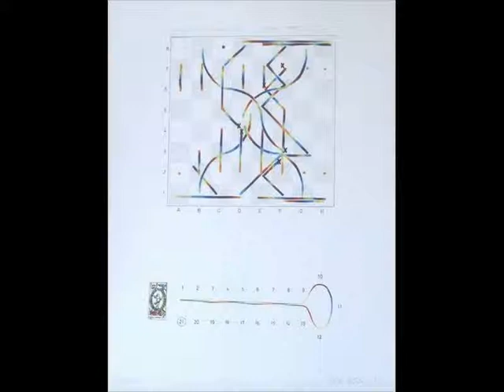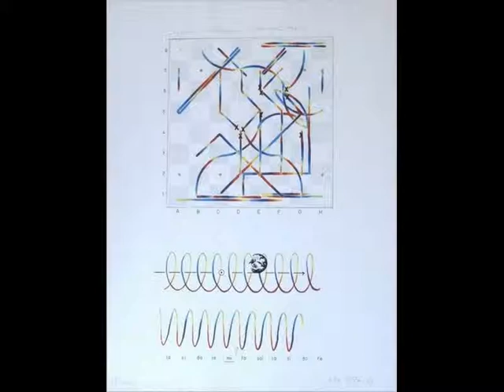UGO DOSSI Schachgrafiken Editon 1973 (Original Acrylkasette mit 10 Schachgrafiken)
Verkaufe aus meiner Sammlung die seit 1973 in meinem Besitz befindliche Acrylkassette mit den 10 weltberühmten Schachpartien, sign. + datiert. Guter Zustand. Siehe Internet - Ugo Dossi - siehe Schachpartien v. Ugo Dossi - Preis bei Abholung
1800,00 Euro. Versandkosten 30,00 Euro